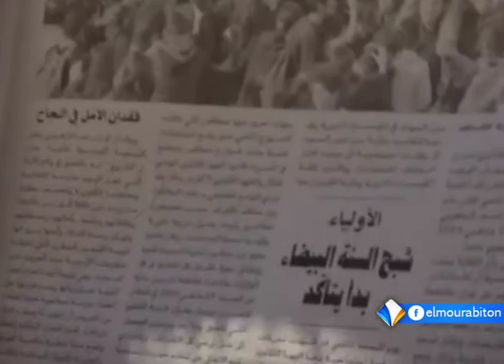وزارة التربية التونسية تهدد بتعليق أجور المدرسين بعد تعثر التوصل لحل تقرير محمد الأمين امعييف.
هددت وزارة التربية التونسية بتعليق أجور المدرسين، بعد ما تعثر التوصل إلى حل لأزمة التعليم الثانوي، الذي تسبب في إضراب يستمر منذ أسابيع.
وكانت وزارة التعليم التونسية قد عقدت عددا من جلسات التفاوض مع نقابة التعليم الثانوي التابعة للاحاد العام التونسي للشغل، دون التوصل إلى حل.